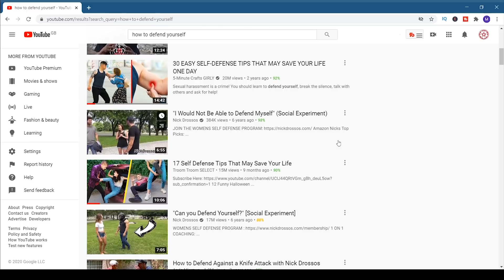WHEN is YouTube SELF DEFENCE Advice LEGIT?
How to tell a GOOD Self Defence instructor from a BAD instructor? This week we look at one major RED FLAG that you should look out. It's obvious, but there are a few subtle things to consider, especially if you are in to martial arts training.

How do you know the person you have entrusted to teach you to defend yourself is the right person for you? There are many martial arts channels on YouTube that consistently turn out good content. But there is some self defence tips that you should stay clear.

About Us

ELEVATING YOUR FIGHT IQ: Videos blending Martial Arts, Crime Science, and Psychology. Presented by Dr Mark Phillips Criminal Psychologist, High Risk Security Consultant, Martial Arts and Defensive Skills Instructor. An expert in Violent Organised Crime, Hostage Taking, and Offender Profiling. Martial arts experience includes Wing Chun, Brazilian Jiu Jitsu, Judo, Wrestling, Boxing, San Da Kickboxing, and MMA.

No Nonsense Self Defence Tips & Tricks. Making you PREPARED STRONG CAPABLE! Topics Covered: Coping with Violent Criminal Behaviour, Self Defence Techniques, Street Fighting Tips, Mindset Preparation, as well as general tips on how to defend yourself.

Simple Martial Arts training with easy to follow ideas. Weekly Self Defence and Martial Arts video releases every Wednesday.